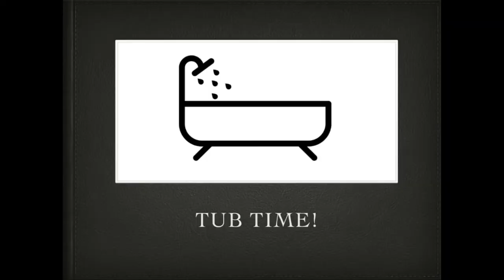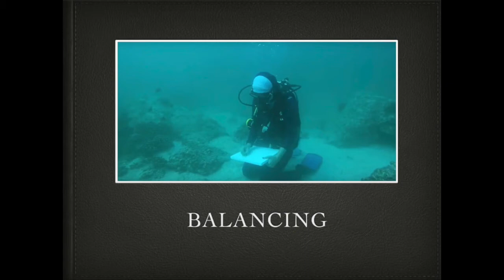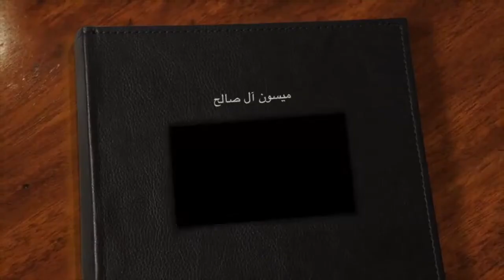How to paint underwater by Maisoon Al Saleh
Maisoon Al Saleh during Abu Dhabi Art Hub's spirit of Ramadan's "Art Talk" on 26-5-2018 at The Mall World Trade Center titled How to paint underwater?